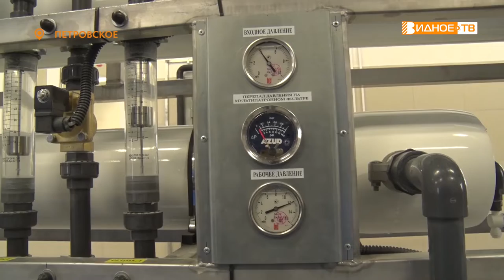ЧИСТАЯ ВОДА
В поселке Петровское из кранов в квартирах и домах теперь течет чистая питьевая вода, которую даже не обязательно кипятить перед применением. Все благодаря реконструкции старого водозаборного узла, построенного еще в середине прошлого века. Оценить масштаб проведенных работ приехал глава муниципалитета Алексей Спасский.